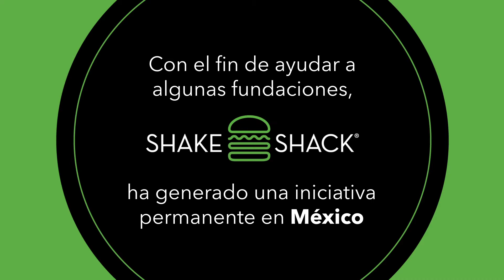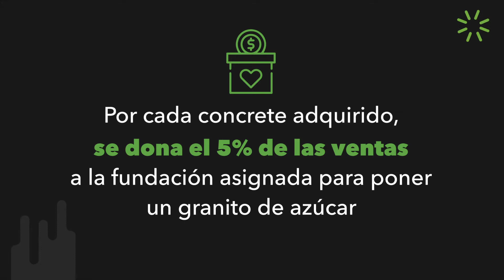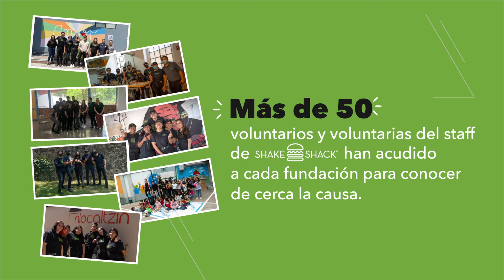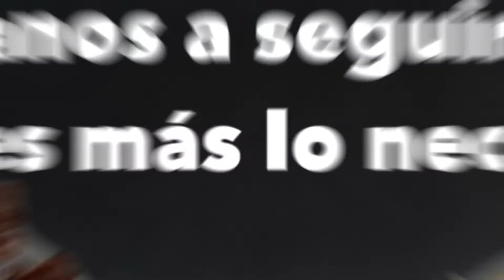Donar a causas sociales: El objetivo de esta cadena restaurantera. ¿Te sumas?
Con el objetivo de que cada vez más personas puedan donar a causas sociales, y al mismo tiempo, reforzar su compromiso socialmente responsable, una cadena de comida en México está impulsando a que sus invitadas e invitados disfruten de un delicioso postre en sus sucursales, al tiempo que ayudan a cambiar la vida de sectores vulnerables.

Se trata de Shake Shack y sus concretes, una fusión de frozen custard con mezclas de ingredientes que les dan un sabor único, ya que integran el sabor tradicional del restaurante con productos nacionales. Estos, además de ofrecer una experiencia a tu paladar, también te brindan la oportunidad de ser un agente de cambio gracias a una estrategia que destina el 5% de las ventas totales del concrete de cada sucursal a fundaciones de asistencia social.

¡Conoce cómo lo está haciendo posible y no dudes en probarlos lo antes posible para comenzar a donar a causas sociales!